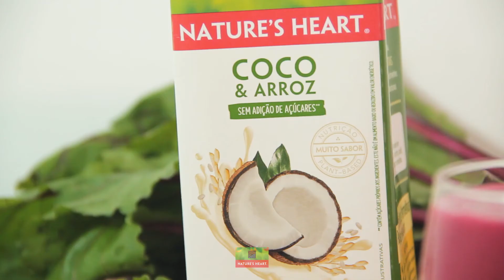Smoothie de Beterraba - Nature's Heart Brasil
A beterraba é um alimento super rico em nutrientes, com sabor adocicado fica ótimo para ser adicionada em sucos e vitaminas. Além disso, sua cor forte deixa qualquer bebida ainda mais atrativa.

Experimente essa receita, excelente para começar o dia com mais energia e disposição, rica em fibras, antioxidantes e que também funciona como um pré treino devido aos efeitos vasodilatadores da beterraba! ✔️

SMOOTHIE DE BETERRABA

Ingredientes:

1 xícara de morangos
1 xícara de beterraba crua
1 xícara de bananas congeladas
1 colher de sopa de sementes de linhaça
2 colheres de sopa de agave ou a gosto
1 1/2 xícaras de Bebida Vegetal de Coco & Arroz @naturesheartbrasil

Modo de preparo:

Coloque todos os ingredientes no liquidificador, bata no modo “pulsar” aos poucos, para misturar até ficar um smoothie cremoso e homogêneo. Despeje nos copos e sirva.

Uma dica para deixar na textura perfeita para você: caso goste da bebida mais líquida você pode colocar mais Bebida Vegetal, caso prefira mais firme coloque menos. 😉